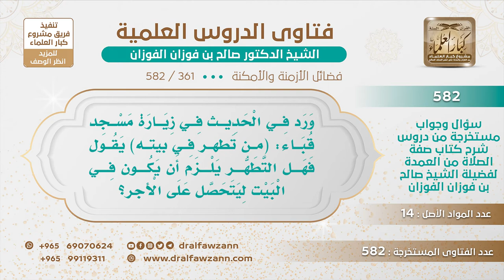[361 -582] في الحديث في زيارة مسجد قباء: (من تطهر في بيته) هل يلزم التطهر في البيت ليتحصل على الأجر؟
-"السؤال: ورد في الحديث في زيارة مسجد قباء: (من تطهر في بيته) يقول فهل التطهر يلزم أن يكون في البيت ليتحصل على الأجر؟
الجَوَابُ: كذا، إي نعم من منزله سواء البيت له أو مستأجر من اللي هو ساكن فيه يتوضأ من المكان الذي هو ساكن فيه؛ من أجل أن يسير إلى قباء وهو طاهر من بداية سيره إلى نهايته، هذا هو السُّنة.
للاشتراك في قناة الشيخ صالح الفوزان
سؤال وجواب من شرح صفة الصلاة ( 582 ) مقطع

للاستفسار والإقتراحات والدعم
رئيس الفريق
لمشروع كبار العلماء